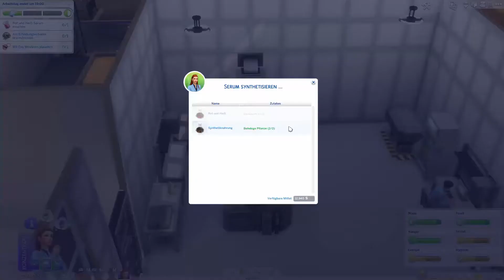Ich verwandele andere Sims! #031 👪 Die Sims 4 - Let's Play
Nach langem Warten ist es endlich wieder so weit wir schreiben wieder neue Geschichten in Die Sims zusammen mit mir, Chloe Green und Christian Price erleben wir viele Höhen und Tiefen und begleiten sie durch Dick und Dünn und sonst so merkwürdige Situationen
✔ Vampire
✔ Vintage Accessoires
✔ Großstadtleben
✔ Kinderzimmer Accessoires
✔ Gaumenfreuden
✔ Zeit für Freunde
✔ Outdoor Leben
✔ Sonnenterrassen Accessoires
✔ Romantische Garten Accessoires
✔ Heimkino Accessoires
✔ Wellness Tag
✔ Coole Küchen Accessoires
✔ Grusel Accessoires

Release: 07.Juni 2016
Entwickler: The Sims Studio/Maxis
Publisher : Electronic Arts